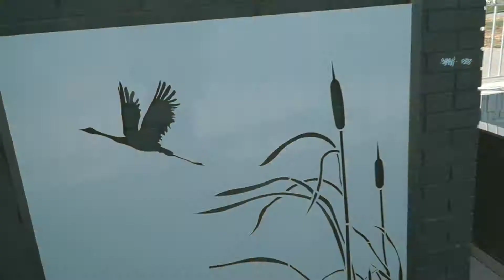Жигулевск Моркваши Могутова гора